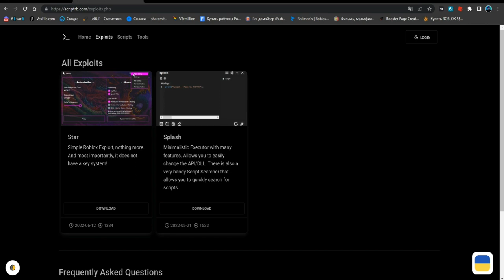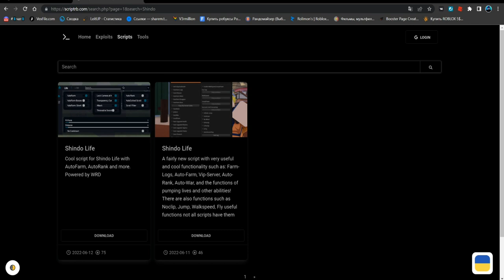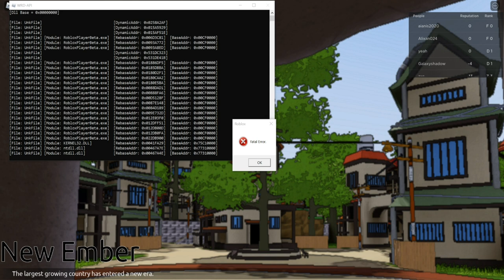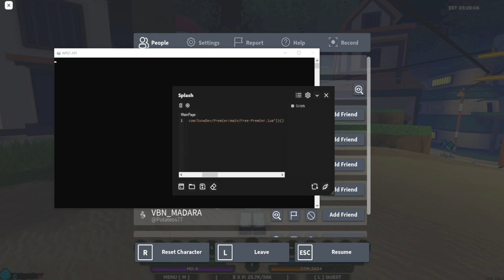САМЫЙ КРУТОЙ ЧИТ ДЛЯ ШИНДО ЛАЙФ НА БЫСТРЫЙ АВТО ФАРМ | SHINDO LIFE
Splash(чит).

Соц.сети

Не читать.